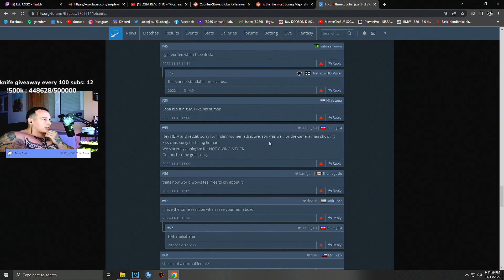hltv forum is najs